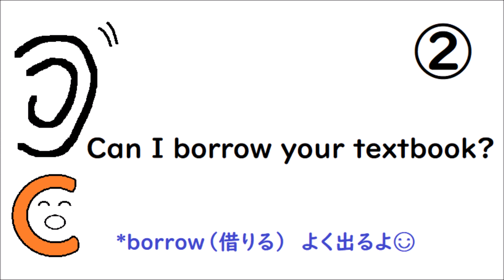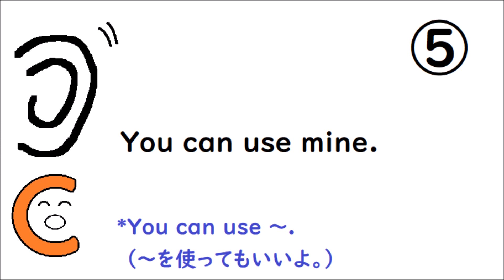リスニング１０５ 英検４級レベル【canを使った英文を読みます♪try, borrow, find, look forなどを覚えようね☺】小学生中級編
英検４級のリスニング問題の初級編としてcanを使った英文を読み上げています。一般動詞を覚えていくと聞こえるようになると思います！

【英文の意味】
① Can I walk to the art museum from here?
      ここから美術館まで歩いて行けますか？
② Can I borrow your textbook?
     （あなたの）教科書を借りてもいい？
③ Can I try it?
     （ラジコンやけん玉など）試してもいい？
④ Can you get some carrots?
     人参を買ってきてくれる？
⑤ You can use mine.
     （消しゴムや定規などを忘れたお友だちに）私のを使っていいよ。
⑥ I can't find my history notebook.
     歴史のノートが見つからない（正確に訳すなら「歴史のノートを見つけることができない。」）